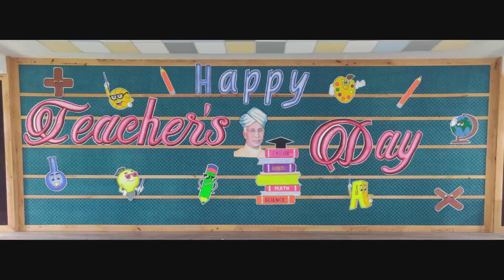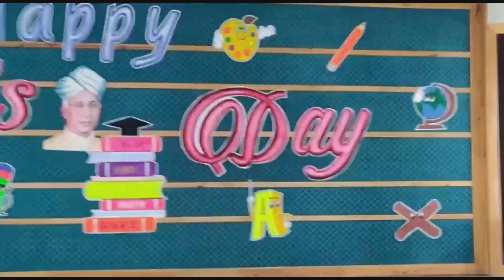St. Xavier's School Bhopal Teacher's Day Stage Decoration 2021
Decoration Ideas for Teacher's day decoration